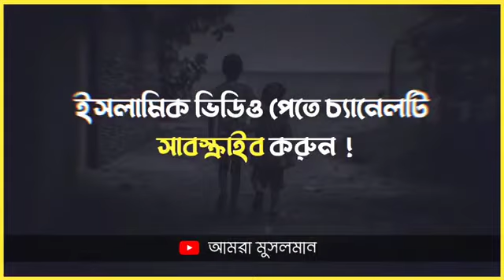আল্লাহ বলবেন ফেরেশতা এখন তুই মর,islamic, quranquotes, quran,@mohammadrakibani7651